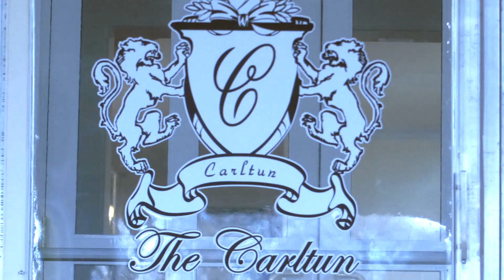The Academy Charter School's First Annual International Golf Tournament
Do you love to play golf?  Do you have friends or family members who are golf enthusiasts?  If so, then we need you.

On August 29, 2022, we will kick off The Academy’s First Annual International Golf Tournament at Eisenhower Park, on the historic Red Course.  You are invited to play a key role in this fun-filled event which will benefit Academy scholars.